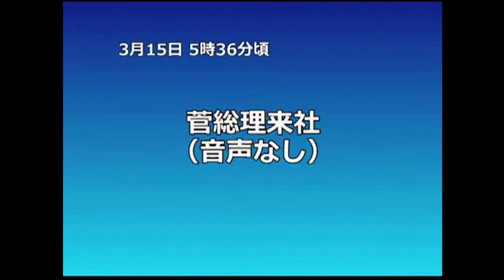Reação de emergência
Um vídeo divulgado pela Companhia Elétrica de Tóquio, a Tepco, mostra a tensão na usina de Fukushima depois do terremoto seguido de tsunami que devastou o Japão. A filmagem faz parte de 150 horas de gravação dos primeiros dias do desastre nuclear no país.